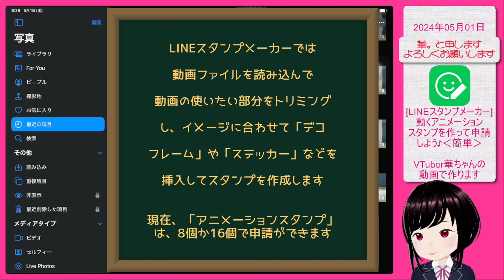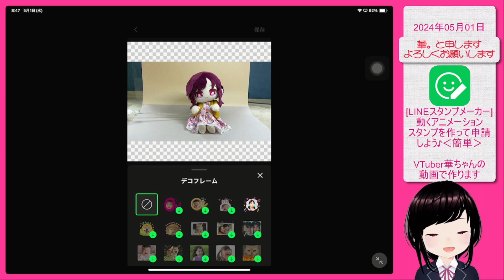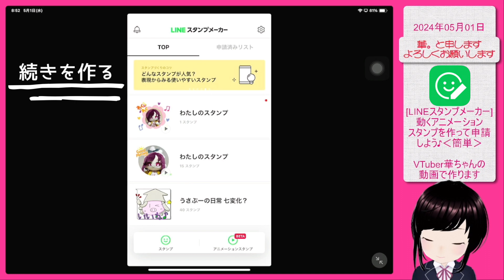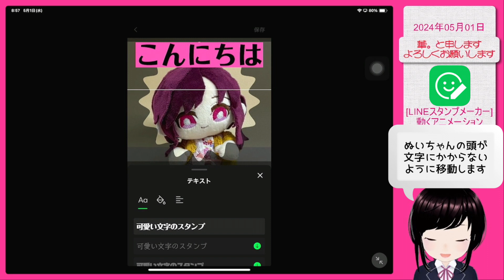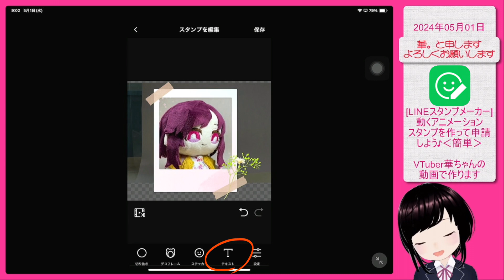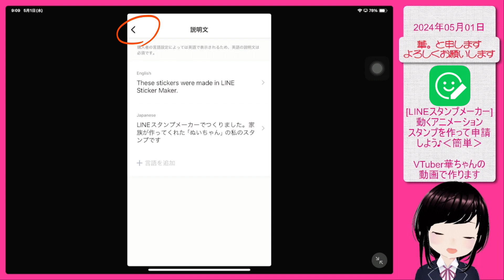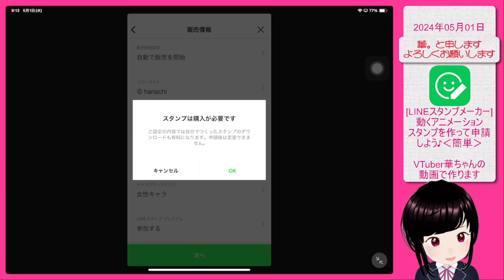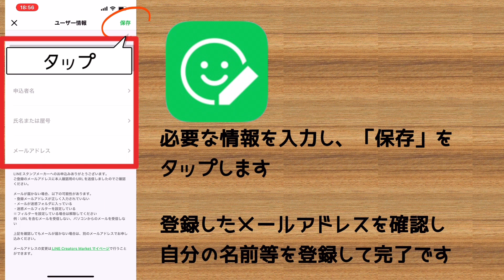［LINEスタンプメーカー］LINEスタンプ動くアニメーションスタンプを作って申請しよう〈動画があれば簡単〉VTuber華ちゃんの動画で作る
［LINEスタンプメーカー］をiPadにインストールして、LINEスタンプのアニメーションスタンプを作って申請しよう
動画があれば簡単にできますよ。連休中(GW)に作ってみませんか。
今回は、VTuber華ちゃん(ぬいちゃん)の動画で作りました。
お家に、ワンチャンや猫ちゃんがいればそちらの動画でも作れます。
ぜひ、楽しんでみてねー
ーーーー
GWなのに何も予定がない、私は…GW中はいつもより動画作りを頑張る予定です。